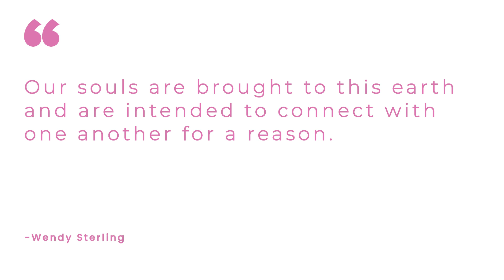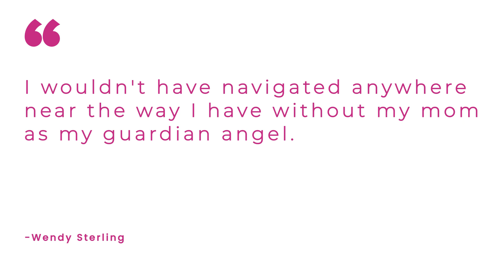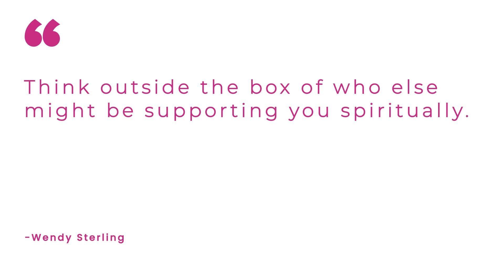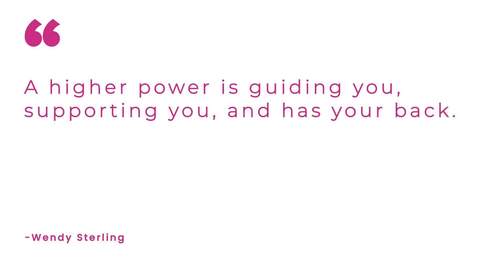How Spirit Supports Us During Grief | The Divorced Woman's Guide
Since my mom passed away, I have had a couple of really rocky months emotionally. I really needed to take some time away and focus on myself, my kids, and my father, who is adjusting to life by himself for the first time in 54 years. I realized that my mom feels like she is still with me.

For those of you who lost parents, relatives, and friends you've been so close to, have you felt their presence or perhaps seen signs that remind you of that person's love and inspiration?

Join this powerful conversation on the Divorced Woman's Guide show: How Spirit Supports Us During Grief.

✔️ We call them our protectors, spirit guides, or guardian angels — we believe that the souls of our loved ones who've passed on are still here to watch and help us.

✔️ Grief and belief. I believe that my mom is supporting me, supporting my children, supporting my dad, and from a place where she gets to do that in a way that serves us better.

✔️ When losing serves a purpose. Whether death or divorce, the experience of having somebody leave your life will make sense as you move forward. Those experiences, whether sad or happy, make you a stronger person.

✔️ I invite you to think outside the box and ask who else is supporting you spiritually? You have the opportunity to connect to that higher power. I encourage you to engage with them and articulate your desires, wishes, and dreams.

✔️Awareness is so incredibly important as you navigate wherever you are on your path. Life is happening for you and not to you. Sometimes our lessons are learned in ways that we don't like or ways that we wish would happen differently. Know that a higher power is guiding you, supporting you, and has your back.

Need an opportunity to share your pain points and receive judgment-free support? Want to create a vision of a future after your divorce? Click here to schedule your Free Divorce Recovery Call